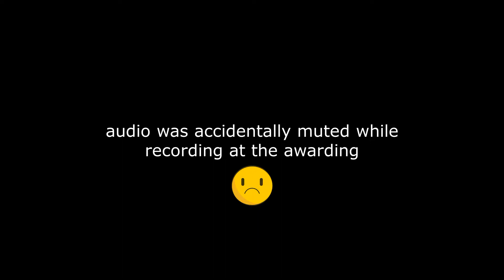KINDERGARTEN Division Festival of Talents - Bacolod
My son Art won as champion in this contest
Kinder Division of Festival of Talents Bacolod
Song title: ili-ili (Hiligaynon Folk song) in 4/4 time signature
Held @ Robinsons Mall Bacolod